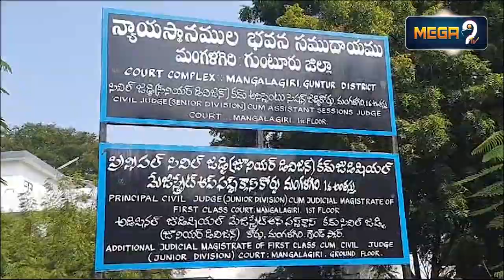మళ్లీ రిమాండ్ కు బోరుగడ్డ అనిల్ | 14 Days Remand to Borugadda Anil kumar in two cases